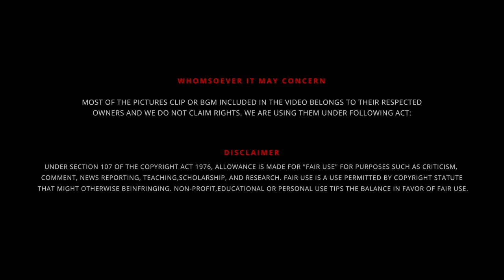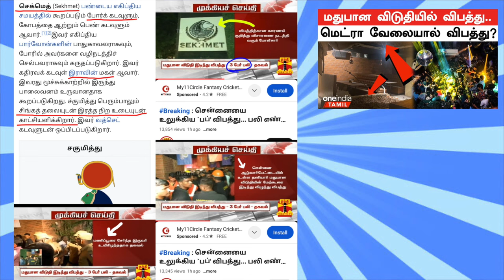எகிப்தின் முக்கிய கடவுள்கள் | Khonshu V/s Thoth | 🌕 Moonknight 🌑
UPI  : kathirka369@okaxis